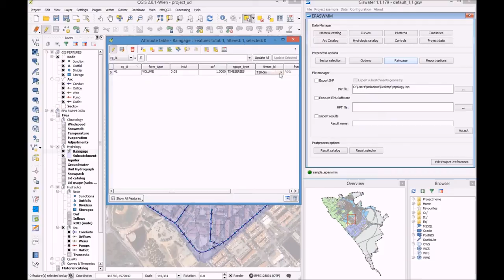Hidrología con Giswater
Con Giswater podemos trabajar la hidrología de una red de saneamiento a través del GIS